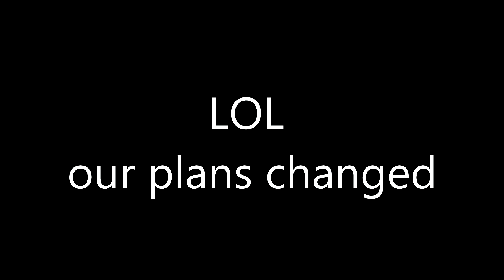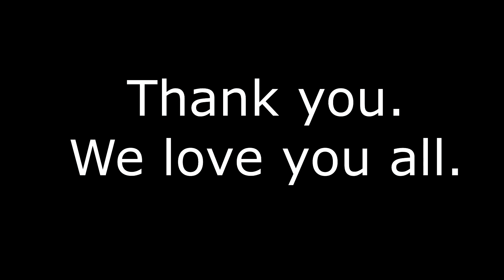INTRODUCING BABY ROOK!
We thought its was going to be our baby bump update for 38 weeks! Turns out rook had other plans. lol love yall.